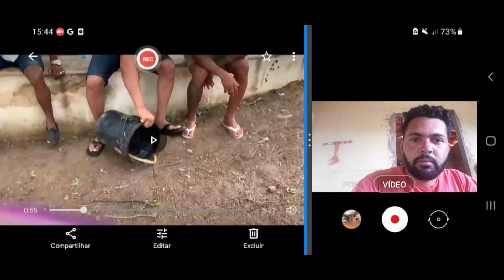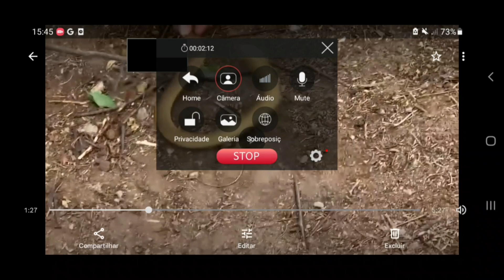Charlles e tiringa contando a história da cobra de duas cabeças | cobra cega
no video de hoje vou reagir o video de charles e tiringa onde eles fala um pouco sobre a cobra de duas cabeças.